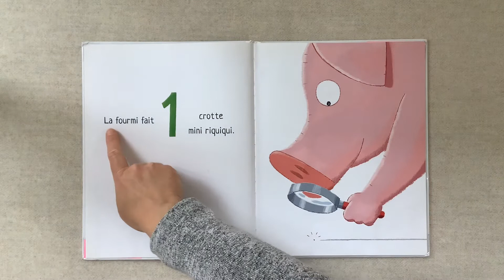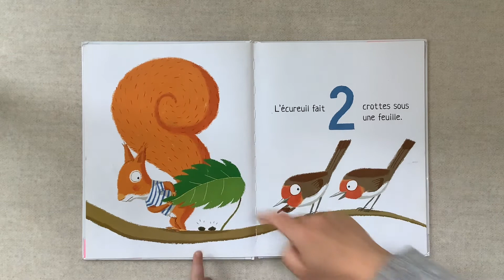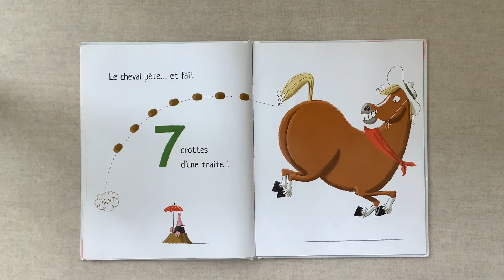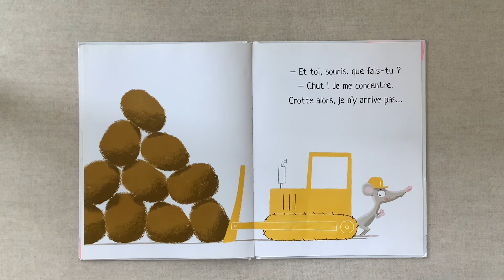1,2,3 crotte alors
Cette vidéo peut être regardée par l’enfant pour découvrir un nouveau livre ou simplement pour se détendre 😊.
Pour les parents, cette capsule est extraite du blog éducatif « C’est moi qui explique ! »
Bon visionnage 😊